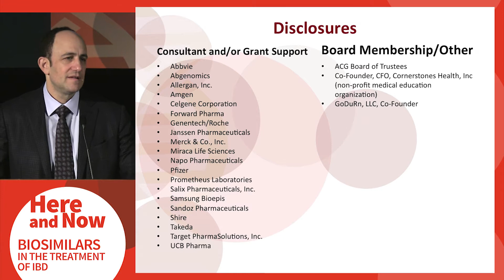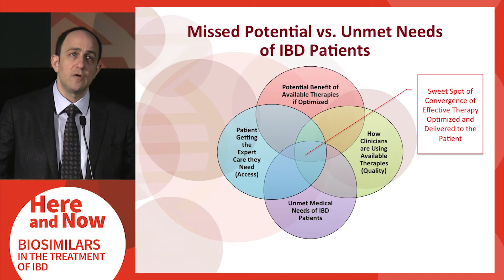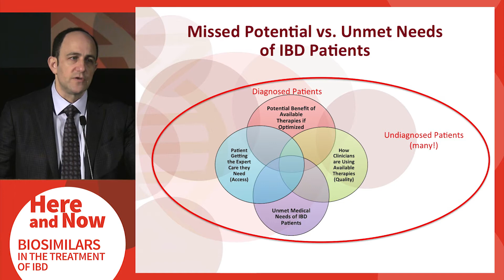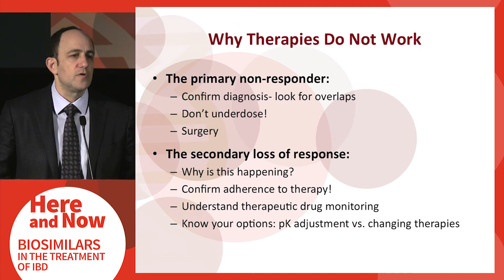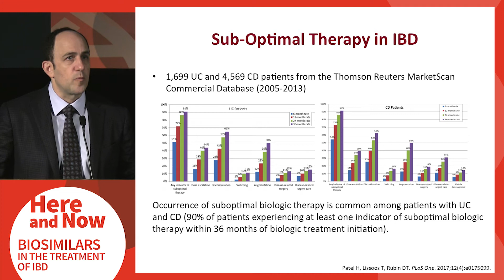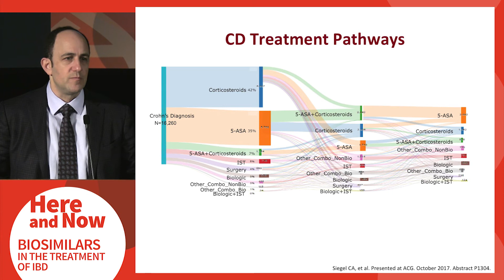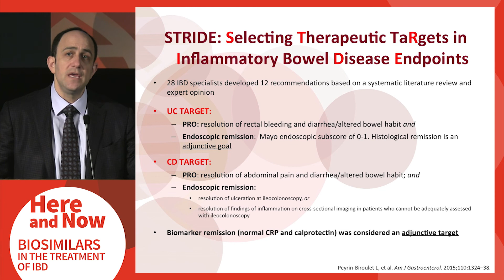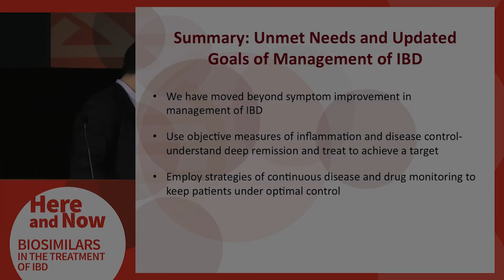Unmet Needs and Updated Goals of Management of IBD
In this presentation from the 'Here and Now: Biosimilars in IBD" symposium held November 10, 2017 during the 2017 Advances in Inflammatory Bowel Diseases conference, Dr. David T. Rubin assessed the unmet needs and new goals for the management of inflammatory bowel disease.